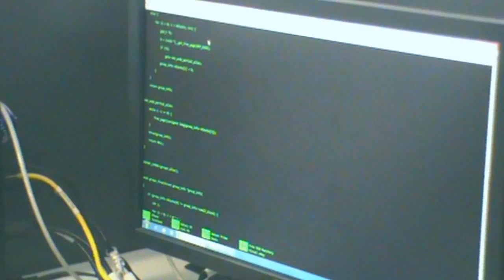Illinois Tech Voltswagen Promo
Illinois Tech Video for the 2015 Chem E Car Competition to be shown at the 2015 National AICHE Conference